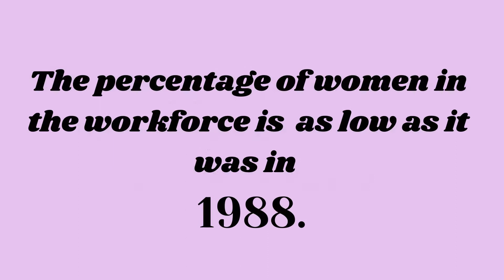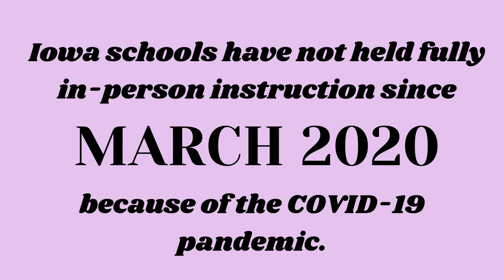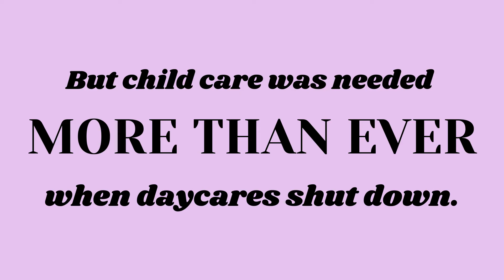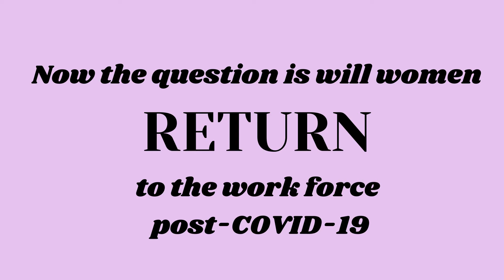Iowa Women and the Workforce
Women have lost over 5 million jobs since the pandemic began in 2020. We have more women in the workforce here in Iowa than any other state. In Johnson County, 76% of our women are in the workforce. Learn more about the Business Partnership's efforts to bring more attention to  affordable child care in our community.

Created by Baily Cichon; University of Iowa student March 2021